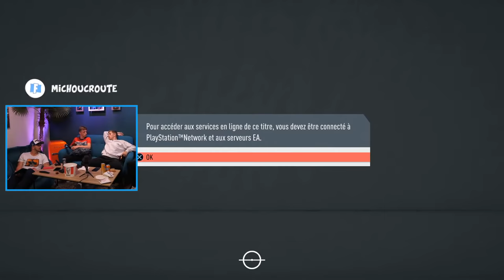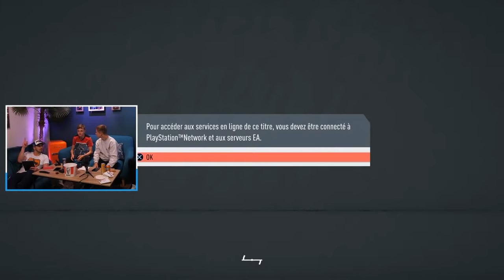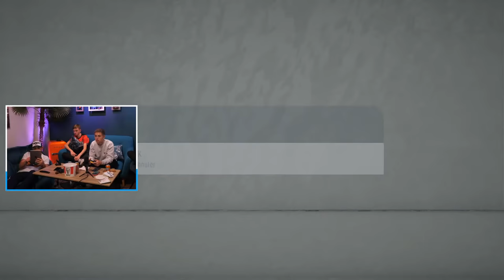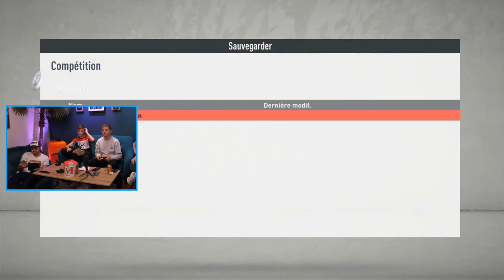TOURNOI FIFA ! (Ft. Michou, Timoute, Stbann)